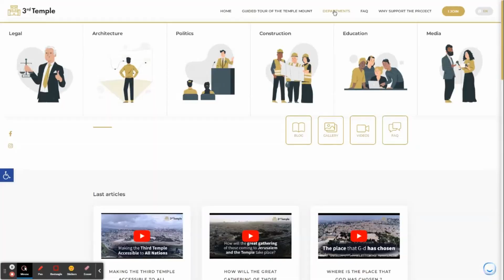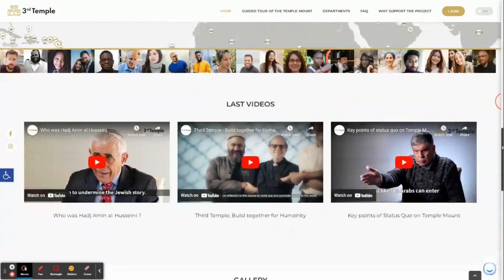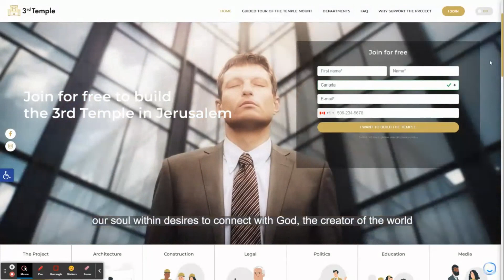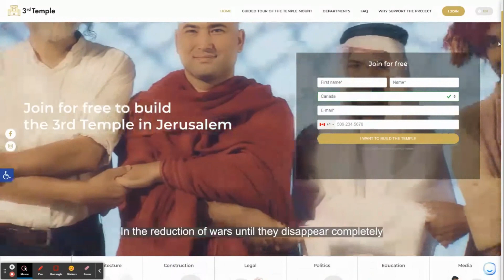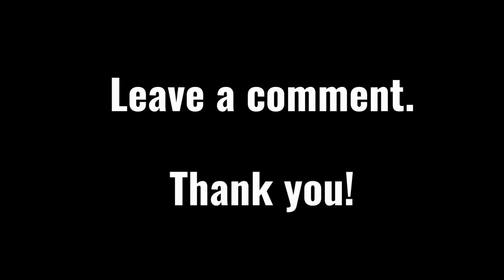The TRUTH About 3rd Temple of Jerusalem.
The 3rd Temple Construction and Prophecy
If you have read the Bible and spent sometime learning about the end times prophecy you should know that the final temple shall come from heaven instead of being built by man.

The question arises when it comes to the third temple that is going to be built in Jerusalem because it is against what the Scriptures stand for that Christ is tyhe one who will be King when he will be ruling over the whole world from Jerusalem.

The construction of the third temple suggests that there shall be somebody who will rule from that temple, and if the temple will not be built by man, and if Christ is not going to be King in that temple, then who is going to be king in that temple? iT's obvious isn't it? The anti-christ of course!